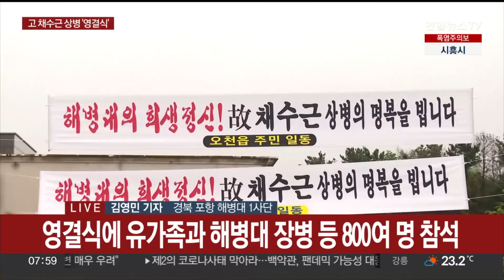잠시 뒤 고 채수근 상병 영결식…대전현충원 영면 / 연합뉴스TV (YonhapnewsTV)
잠시 뒤 고 채수근 상병 영결식…대전현충원 영면

[앵커]

수색 작업 중 급류에 휩쓸려 숨진 고 채수근 상병의 영결식이 잠시 뒤 엄수됩니다.

채 상병은 영결식이 끝나면 국립 대전현충원에서 영면에 들게 됩니다.

현장에 나가 있는 취재기자 연결해 자세히 알아보겠습니다.

김영민 기자.

[기자]

네, 저는 고 채수근 상병의 영결식이 진행될 해병대 1사단에 나와 있습니다.

잠시 뒤 9시부터 이곳 부대 안에서 고 채 상병의 영결식이 엄수될 예정입니다.

먼저, 영결식은 예식사와 고인에 대한 약력보고로 진행됩니다.

이어 김계환 해병대사령관이 조사를 낭독하고, 채 상병의 동기생이 추도사를 읽을 예정입니다.

이후 헌화와 분향을 거치면 영결식은 마무리가 될 것으로 보입니다.

영결식에는 유가족과 해병대 장병 등 800여 명이 참석할 것으로 알려졌습니다.

해병대 측은 10시쯤이면 영결식이 모두 끝날 것으로 예상하고 있습니다.

영결식이 종료되면 화장 절차를 거쳐 국립대전현충원에 안장될 예정입니다.

안장식이 거행되는 동안 국가보훈부를 포함한 전국 지방보훈관서와 국립묘지, 소속 공공기관에는 조기가 게양됩니다.

순직 군인의 안장 일에 보훈부 소속 기관에서 조기를 게양하는 것은 이번이 처음입니다.

순직한 채 상병에게는 어제 보국훈장이 추서됐습니다.

보국훈장은 국가안전보장에 공을 세운 사람에게 주는 훈장으로 김계환 해병대사령관이 빈소를 찾아 훈장을 수여했습니다.

채수근 상병은 지난 19일 오전 9시 5분쯤 경북 예천 내성천 보문교 일대에서 수해 실종자 수색에 나섰다가 급류에 휩쓸려 실종됐다 주검으로 발견됐습니다.

수색 작업 중 사고로 목숨을 잃는 채 상병의 소식에 안전 매뉴얼이 작동하지 않았다는 비판이 쏟아졌습니다.

물살이 빠른 하천에서 채 상병과 동료 대원들이 인간 띠를 만들어 실종자를 수색했는데, 구명조끼만 지급됐어도 사고를 막을 수 있었다는 지적이 나옵니다.

해병대도 최소한의 안전장치 마련에 소홀했다는 점을 인정하고 유족에게 위로와 사죄의 말을 전했습니다.

아울러 해병대는 예천 구조 현장에 투입된 부대를 상대로 사건의 진상 파악에 나섰습니다.

지금까지 해병대 1사단에서 연합뉴스TV 김영민입니다.